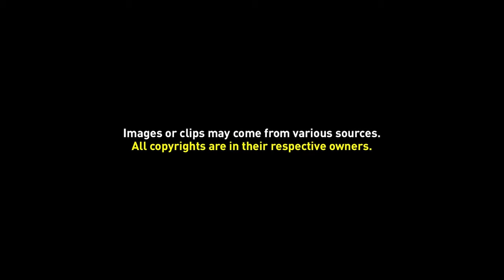Greenscreen Video Frame 16 (Static)